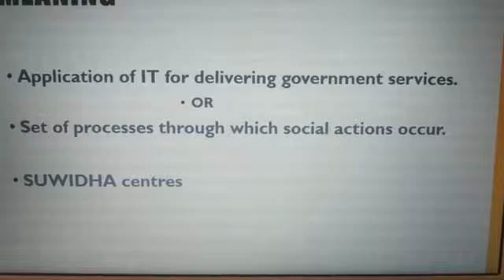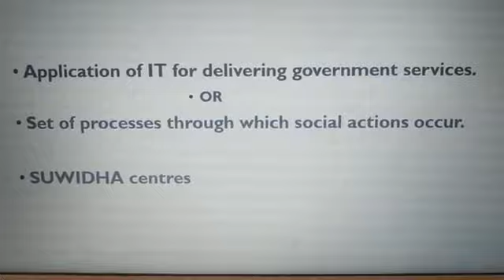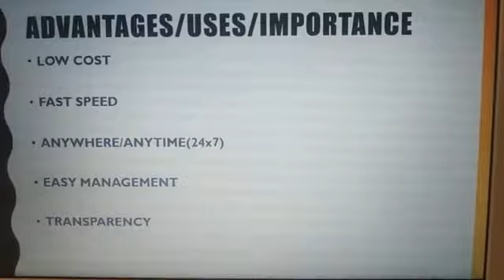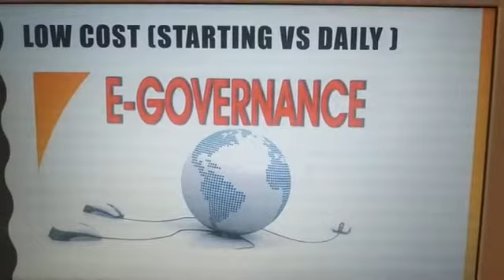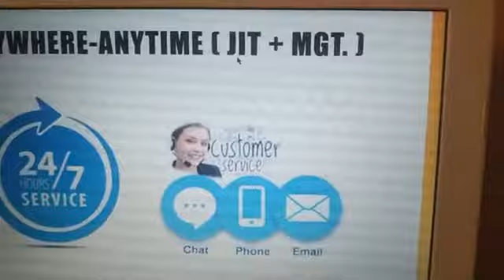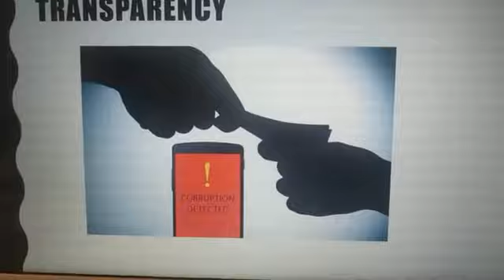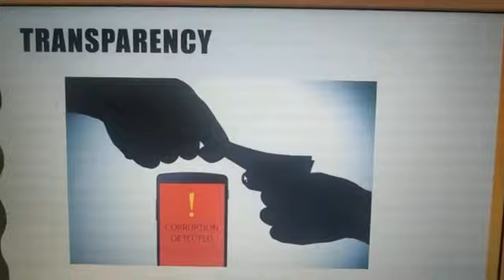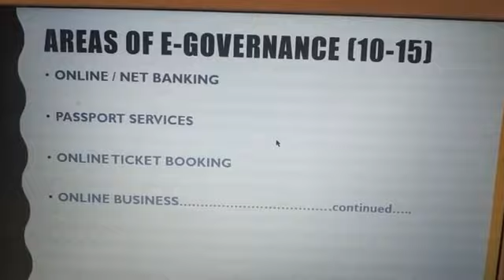e-Governance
computer science